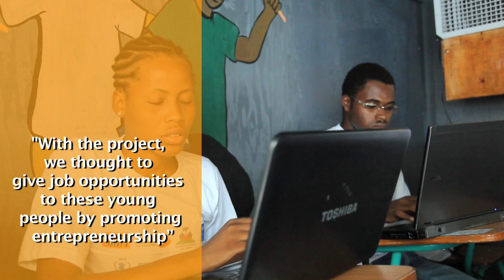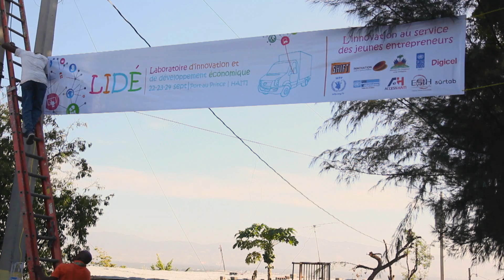UNDP Haiti, Bus LIDE project launch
September 2014, UNDP's SHIFT Week of Innovation Action, Port-au-Prince